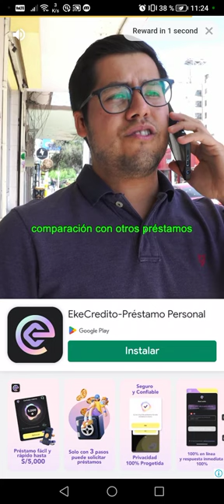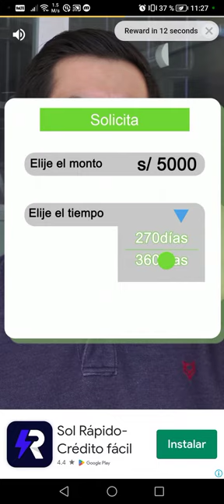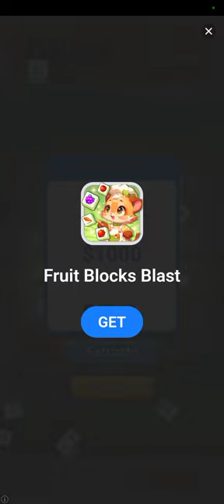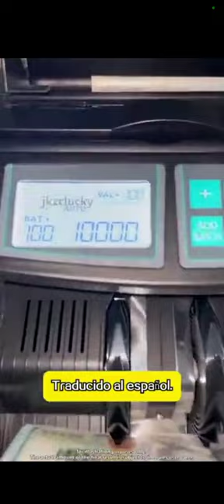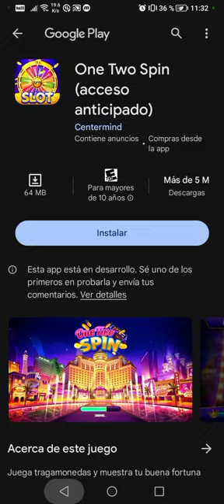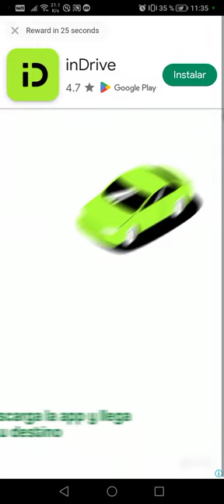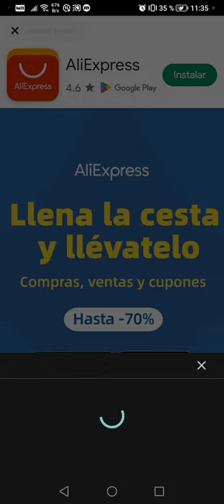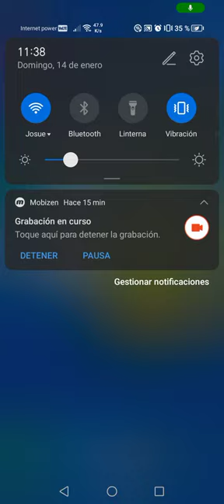PUEDEN JUGAR BINGO Y GANAR DINERO PARA TU YAPE, PLIN Y EN PAYPAL